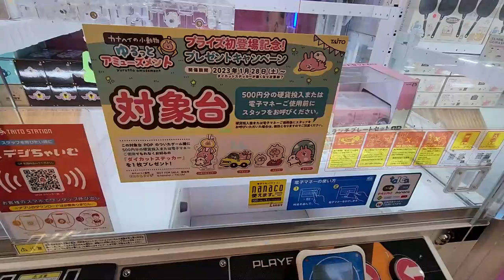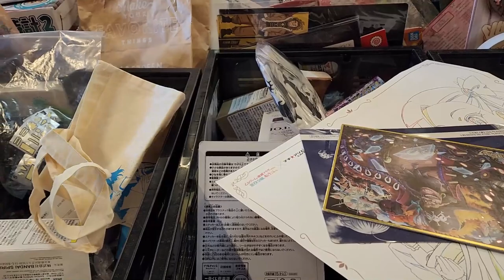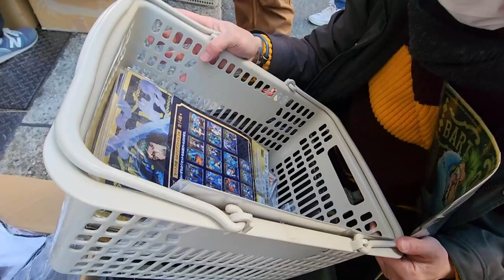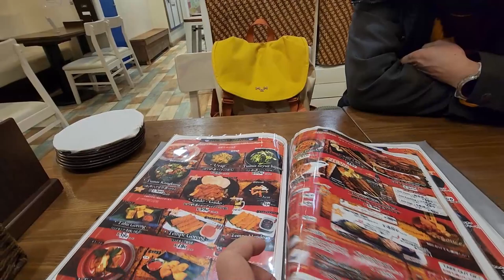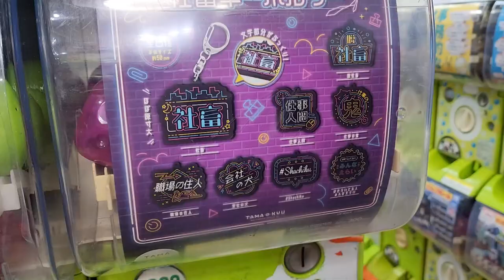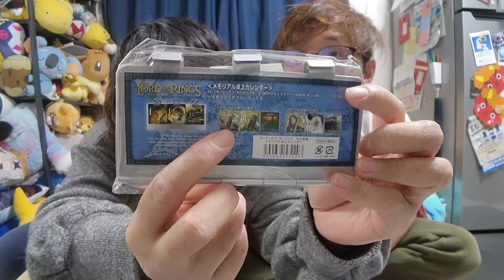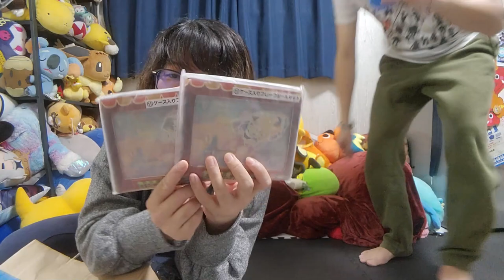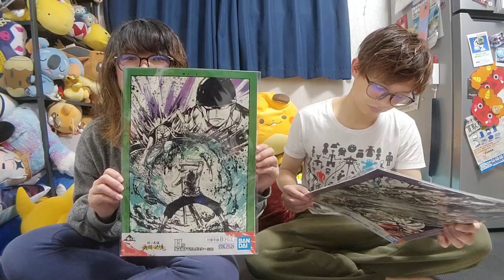*Anime products garage sale in Mandarake*| Gaijin Feb vlog (#14)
This is the last Feb vlog ~

We stumbled upon a garage sale in Osu!

|||FOLLOW US|||